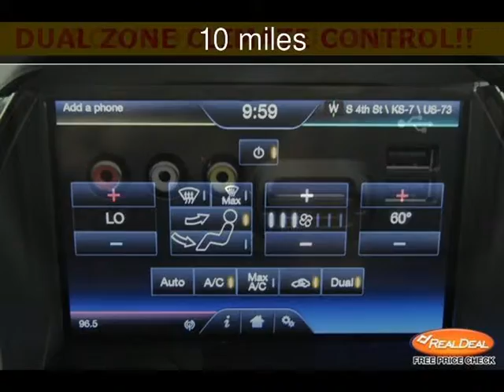2013 Ford Escape New Cars - Leavenworth,Kansas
See more details about this new car This 2013 Ford Escape with 10 miles is for sale at The KC Car Guy.